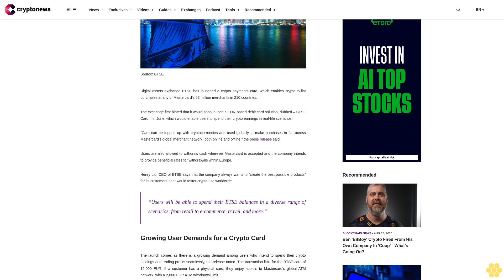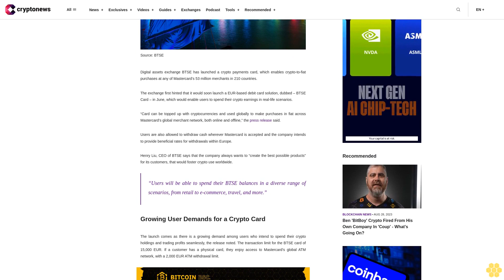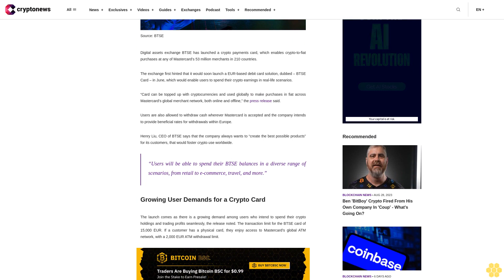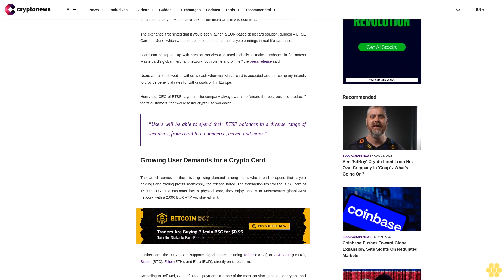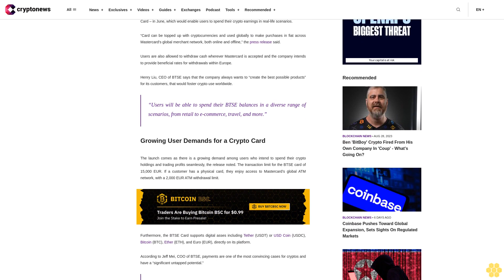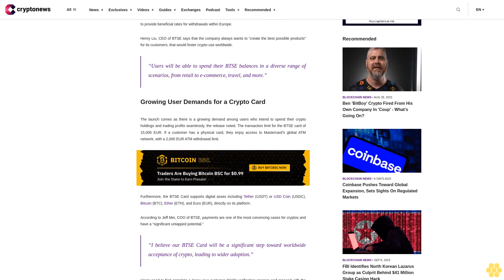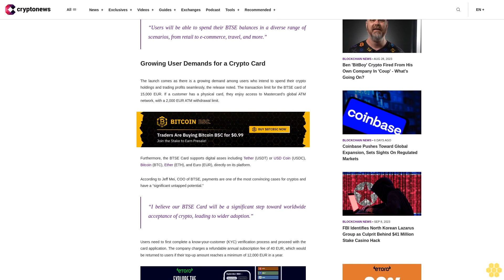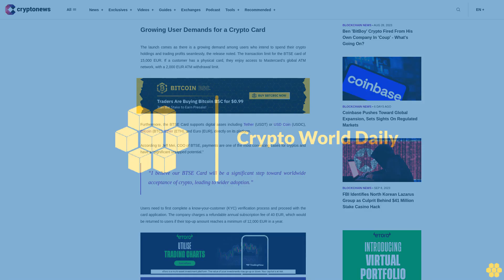Crypto Exchange BTSE Launches Crypto-to-Fiat International Mastercard – Here’s What You Need to Know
Digital assets exchange BTSE has launched a crypto payments card, which enables crypto-to-fiat purchases at any of Mastercard’s 53 million merchants in 210 countries.

The exchange first hinted that it would soon launch a EUR-based debit card solution, dubbed – BTSE Card – in June, which would enable users to spend their crypto earnings in real-life scenarios.

“Card can be topped up with cryptocurrencies and used globally to make purchases in fiat across Mastercard’s global merchant network, both online and offline,” the press release said.

Users are also allowed to withdraw cash wherever Mastercard is accepted and the company intends to provide beneficial rates for withdrawals within Europe.

Henry Liu, CEO of BTSE says that the company always wants to “create the best possible products” for its customers, that would foster crypto use worldwide.

“Users will be able to spend their BTSE balances in a diverse range of scenarios, from retail to e-commerce, travel, and more.”

Growing User Demands for a Crypto Card.

The launch comes as there is a growing demand among users who intend to spend their crypto holdings and trading profits seamlessly, the release noted. The transaction limit for the BTSE card of 15,000 EUR. If a customer has a physical card, they enjoy access to Mastercard’s global ATM network, with a 2,000 EUR ATM withdrawal limit.

Furthermore, the BTSE Card supports digital asses including Tether (USDT) or USD Coin (USDC), Bitcoin (BTC), Ether (ETH), and Euro (EUR), directly on its platform.

According to Jeff Mei, COO of BTSE, payments are one of the most convincing cases for cryptos and have a “significant untapped potential.”

“I believe our BTSE Card will be a significant step toward worldwide acceptance of crypto, leading to wider adoption.”

Users need to first complete a know-your-customer (KYC) verification process and proceed with the card application. The company charges a refundable annual subscription fee of 40 EUR, which would be returned to users if their top-up amount reaches a minimum of 12,000 EUR in a year.